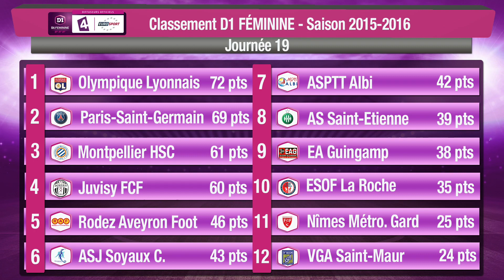J19 : Le Grand Résumé !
Vainqueur (0-1) sur la pelouse du FCF Juvisy, l'Olympique Lyonnais, est  toujours en ballottage favorable pour conquérir un dixième titre  consécutif. A trois journées de la fin, les Lyonnaises possèdent trois  longueurs d'avance sur son dauphin le Paris-SG, victorieux (0-4) sur la  pelouse de l'AS Saint-Etienne. En bas de classement, l'ESOF La Roche sur  Yon, qui a pris le dessus (1-0) face à l'EA Guingamp n'a pas dit son  dernier mot dans la course au maintien. Les Vendéennes, 10es et  relégables, n'ont plus que trois points de retard sur leur adversaire  breton (9e).